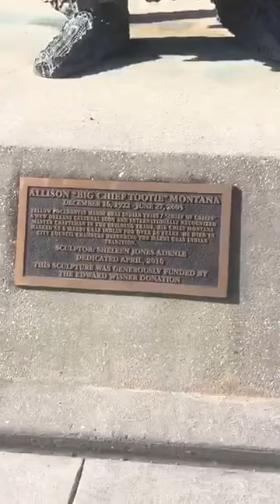Chief Witch Doctor Medicine man Black Hawk Voodoo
Laissez le Bon Temps Rouler! Mardi Gras Day 2019 Featuring, filmed and Narrated by the Very Lovely Tammy Estwick! @ESTWICKwdsu

TEAMBlackHawkVoodoo (Sewing Masking Filming Teaching Performing New Orleans Historic Tremé 6th Ward Mardi Grad Indian Maroon Tribe)

"Spiritual Knowledge and Power lies in its efficacy and its ability to produce and manifest powerful, reliable tangible lasting manifestation and results, right here and now in this moment in time/space; all else is vanity, all else is ego, all else is an illusion."
~The Divine Prince

Do you want to just talk about it or are you ready for POWERFUL life affirming transforming lasting results and manifestation?
Psychics CAN Predict BUT New Orleans Voodoo and Hoodoo Gets Results!